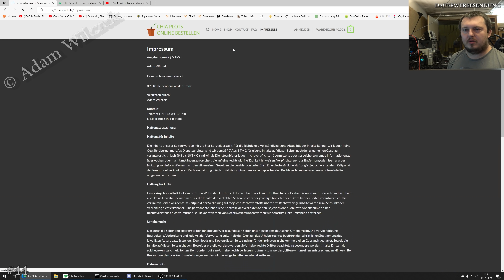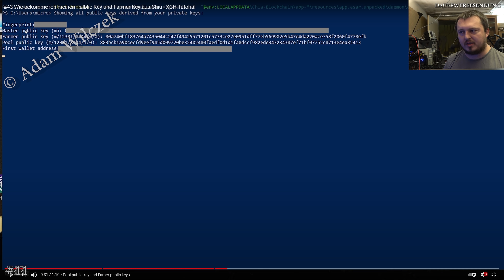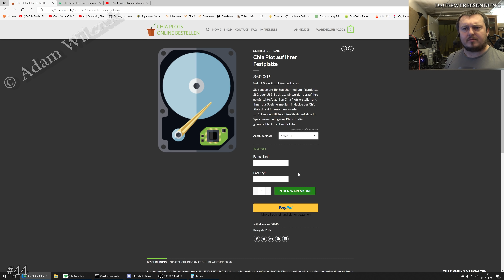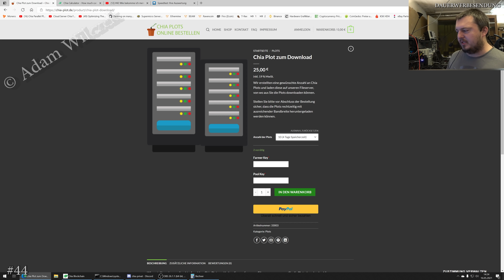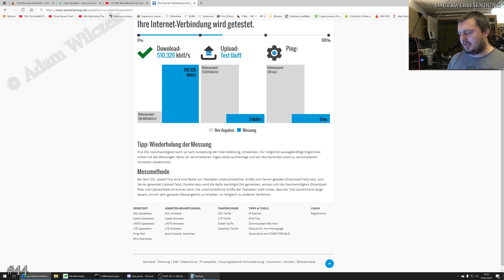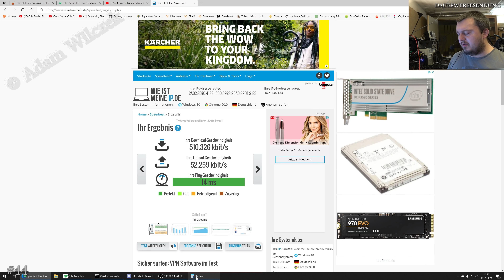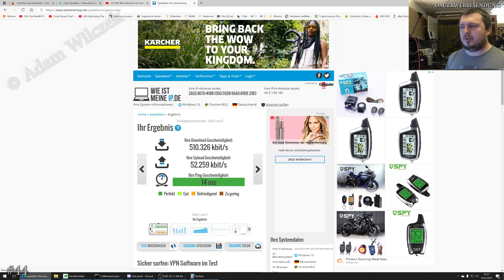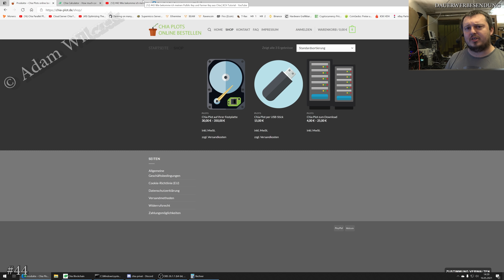#44 Chia-Plot.de Ihr könnt Chia Plots online bestellen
chia-plot.de Plots online bestellen... Meine Internetseite zum Bestellen von plots. Ihr könnt die Plots bestellen per HDD, USB-Stick oder per Download.

Fehlerbeschreibung / Info:
- Chia plots zum Download
- XCH plots per USB-Stick oder HDD

Inhalt:
0:00 Begrüßung
0:35
1:00 Drei verschieden Möglichkeiten Plots zu bestellen
2:25 Der HDD Versand
3:12 Famer und Public Key... Wo finde ich das?
4:30 220€ für 110 Plots... Was für Vorteile hat das?
5:52 Chia per USB-Stick bestellen
6:27 Chia plots per Download
7:30 Was für eine Internetleitung brauche ich?
9:00 Download etwas begrenzt...
9:30 Wie schnell lade ich mit einer 16MBit Leitung?